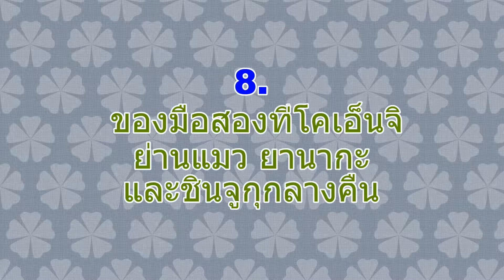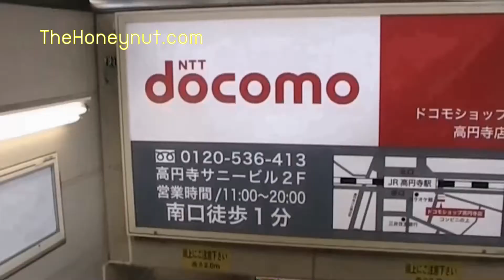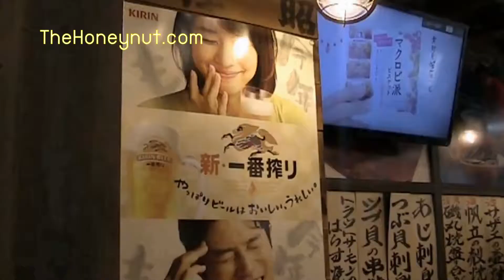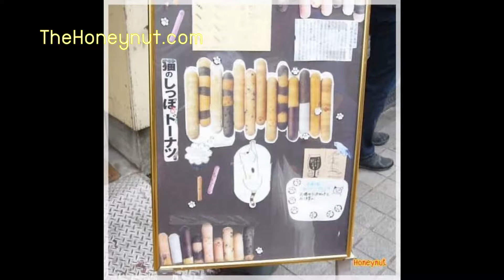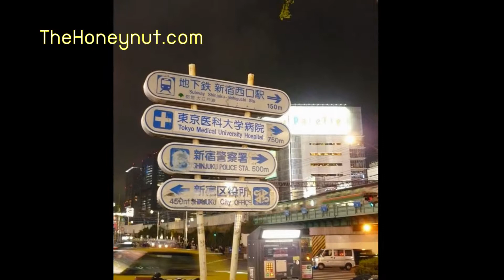Japan2018 (8) ช้อปปิ้งสินค้ามือ 2 ที่ Koenji เดินย่าน ยานากะ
Japan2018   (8) ช้อปปิ้งมือ 2 ที่ Koenji เดินย่าน ยานากะ

New Places By ..

รีวิวเล็ก ๆ ไปญี่ปุ่นครั้งที่ 6 ของ honeynut